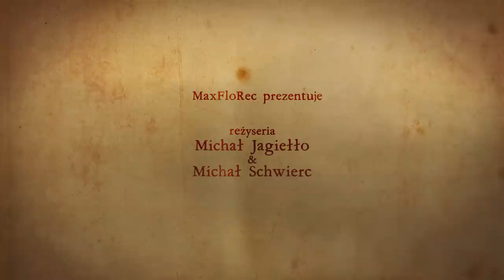GrubSon - Nie jestem (official trailer)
MaxFloRec prezentuje trailer zapowiadający klip do utworu „Nie jestem”. Będzie to już 5. obrazek promujący album „Holizm”. Premiera teledysku odbędzie się 22.03. na kanale MaxFloRecTV.
Montaż: Michał Jagiełło
Udźwiękowienie: Tomasz Iwanca
Charakteryzacja: Wojciech Lech
Kierownik planu: Mateusz Babiarz

Wystąpili:
Robert Korólczyk, Ola Suwaj, Bartek, Agnieszka Klimasara, Agnieszka Cichosz, Karolina Mainka, Tomasz Iwanca, Przemek Corso, Maja, Laila
Tłumaczenie na j. migowy: Iwona Cichosz

Podziękowania:
Miasto Rybnik
Biuro Rachunkowe Strzałka
Kamil Strzałka
Audi Rybnik
Paweł Jaeschke (Higma Service)
Łukasz Wijas
Migam.pl
JBL Polska